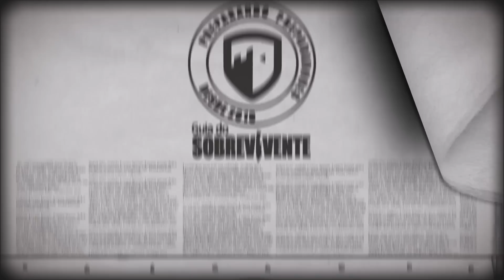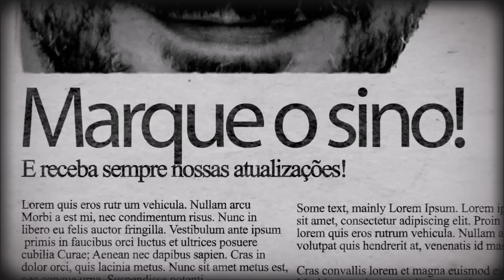🔴LULA PRESIDENTE DO BRASIL | CONFIAR NO GOVERNO? | XEQUE MATE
CONFIE NO GOVERNO, ELE TE AMA, VAI CUIDAR DE VOCÊ, EDUCAR TEUS FILHOS E TE DAR COMIDA BOA E UM CELULAR TOP. SERÁ?

𝐀𝐠𝐨𝐫𝐚, 𝐬𝐞 𝐯𝐨𝐜ê 𝐪𝐮𝐞𝐫 𝐧𝐨𝐬 𝐞𝐧𝐯𝐢𝐚𝐫 𝐚𝐥𝐠𝐮𝐦𝐚 𝐜𝐨𝐢𝐬𝐚, 𝐚𝐧𝐨𝐭𝐞 𝐚í:

270 - Monte Alto - Cep 15910000

Guia do Sobrevivente é um canal de tutoriais e projetos que salvam vidas e resolvem problemas do dia a dia.